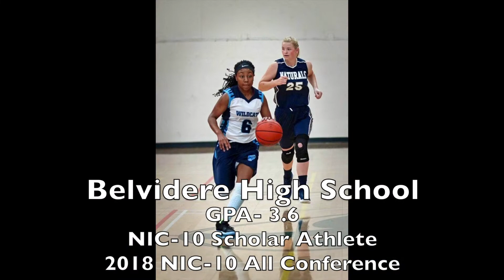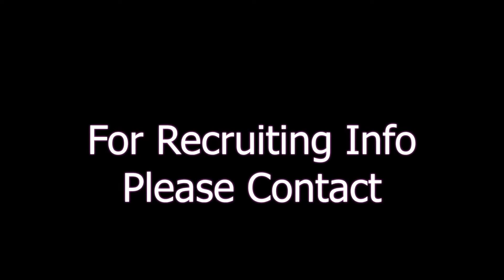Maya Smith Class of 2020 Midwest Wildcats